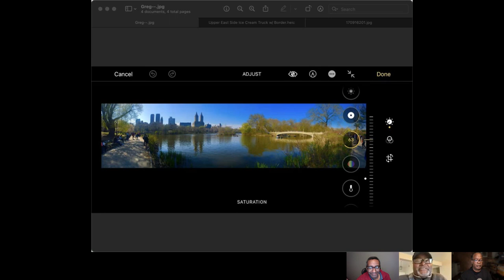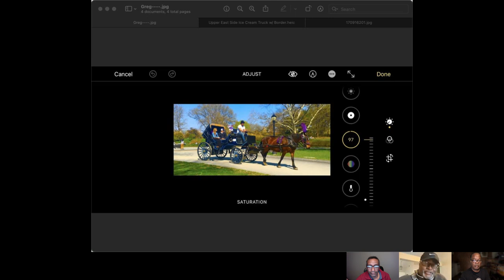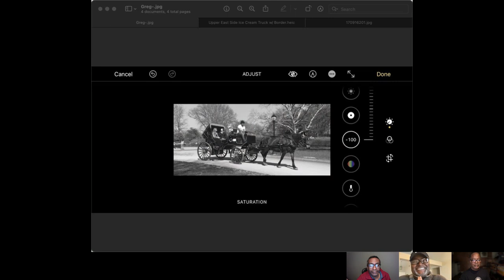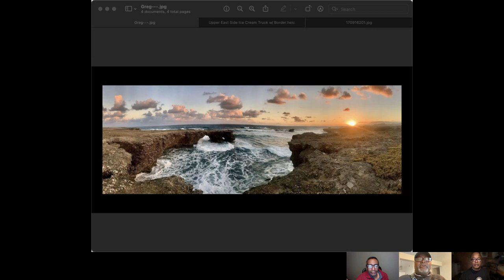AJTP Photography's Language Ep03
In this episode of A Journey Through Photography captioned “Photography's Language”, we discuss the ways in which photography allows us to speak our ideas, and dreams.  That it's not just a singular language, but many languages that coalesce into the visual which requires no auditory interpretations.

Intro 00:00
Greg's Photography Language  02:10
Kenneth's Photography Language  25:40
Greg's Gifted Student 22:45
Closing Thoughts 29:40